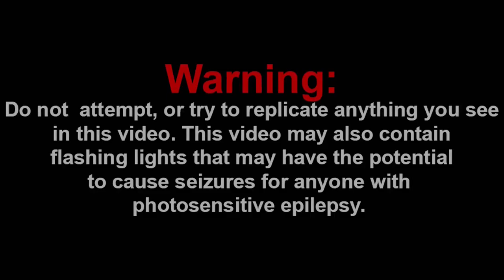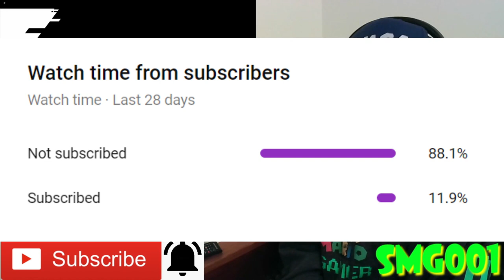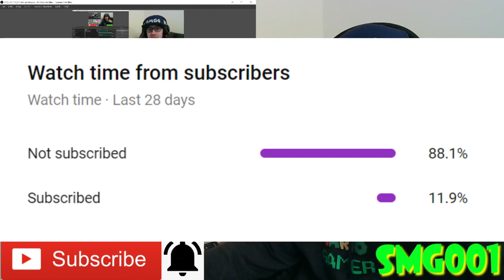HOW MARIO BECAME STUPID!!! || SMG4: SMG4's Origins Reaction!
Shoutout to the Channel Members:
~WylieWS
~Mason Tristan

-SMG001, 2020